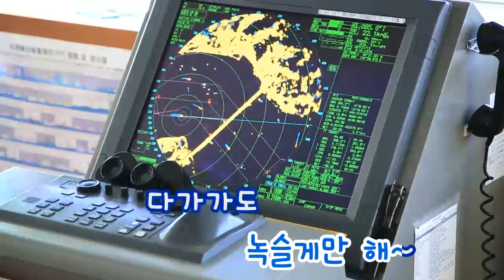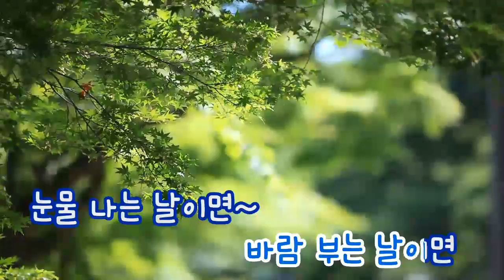[TJ노래방] 고장난열차 - 먼데이키즈(Feat.쥬비트레인) (Broken Train - Monday Kiz) / TJ Karaoke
Broken Train - Monday Kiz -- TJ Karaoke Song NO. 34665
고장난열차 - 먼데이키즈(Feat.쥬비트레인) -- TJ노래방 곡번호 34665

▶ ZillerSong Mobile : Android/IOS
▶ K-POP STAR Global Package : Android/IOS
▶ TJ TV Karaoke (Korean ONLY) : KT OllehTV , LG U+TV, SK BTV